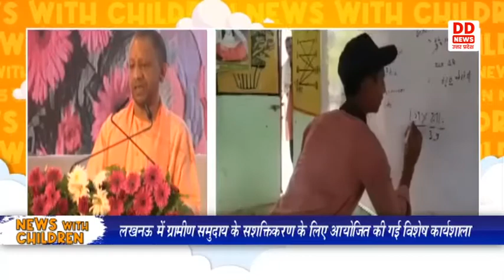NEWS WITH CHILDREN | EPISODE 12 | 18.09.22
देखें देश-विदेश की मुख्य ख़बरें अब एक नए अंदाज़ में बच्चों के साथ।
नन्हे-मुन्ने बच्चें बताएंगे इस वक़्त की अहम ख़बरें।